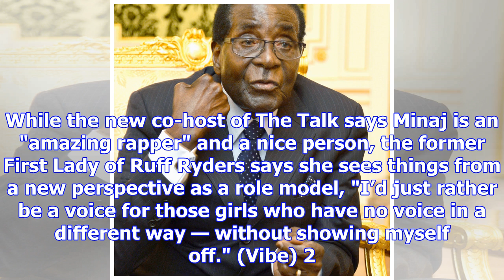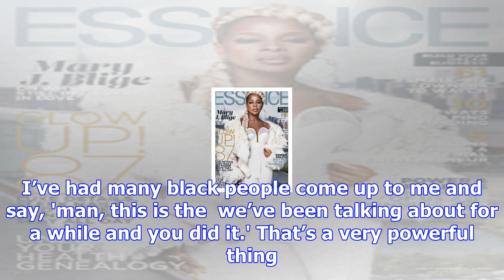The quick read: eve is not a fan of nicki minaj's new magazine cover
Happy Friday Eve! Dive into this morning's news with our daily round-up. 1. Eve isn't a fan of Nicki...